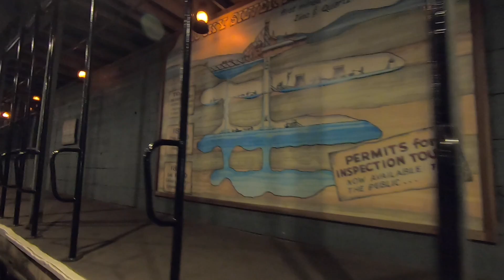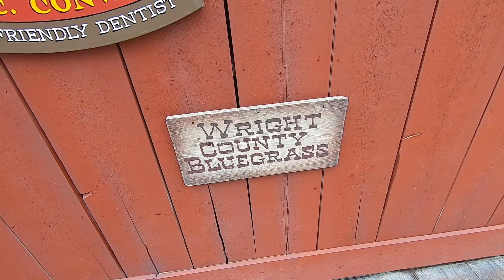Silver Dollar City | Branson | Traveling on Adventures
🎥 IN THIS EPISODE:
Silver Dollar City Amusement Park

🟦Grow your YouTube audience: Join millions of YouTubers optimizing their channel’s views and subscribers faster with TubeBuddy.

📺The easiest way to live stream and record. Join Streamyard and receive $10 in credits.

💻 Video editor for this video is by Final Cut Pro.